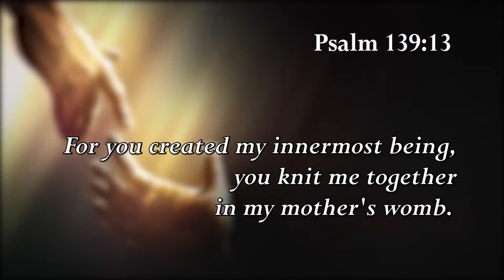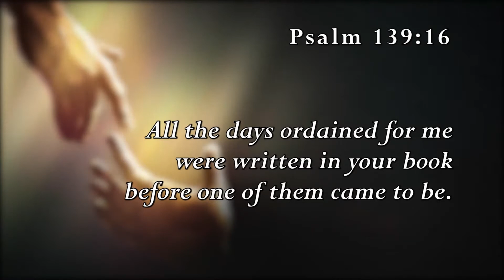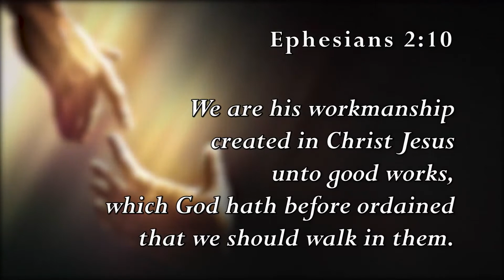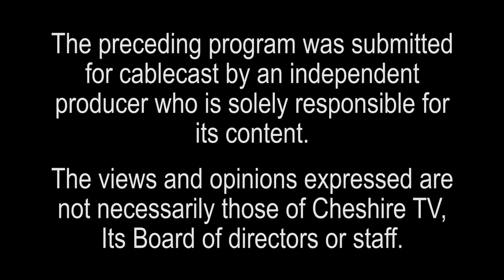Sonshine For Your Life 918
Reverend Pat Rainey brings the application of The Bible to our modern life